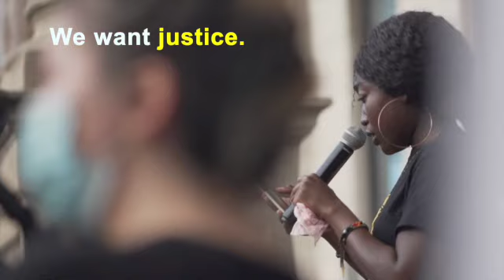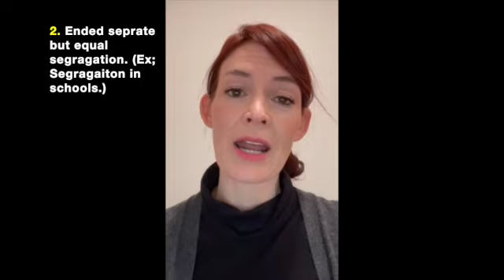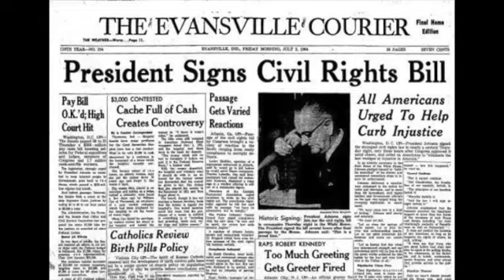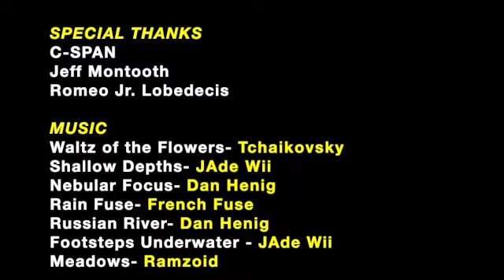"We Want: Equality, Justice, and Liberty For All". [Submission for C-SPAN StudentCam 2022]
Submission for C-SPAN StudentCam 2022 "How does the federal government impact your life?" by Elonia Lobedecis

The anti-discrimination policies are what I have revolved my documentary on. This topic came to my mind because of the recent uprise of hate crimes towards protected groups. This documentary helps explain to the audience what is this policy, how does this policy affects me and the surrounding community, and the effectiveness of the Civil Rights Act of 1964. Through different viewpoints.